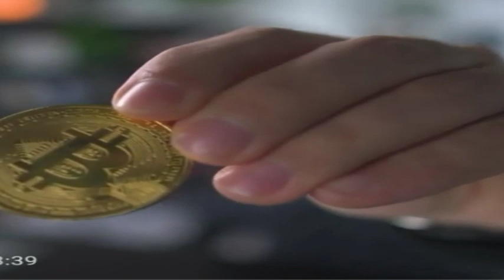PASTÈ AMÈL LAFLEUR KAP JIJE POU KADEJAK LI TE FÈ SOU YON DEMWAZÈL LÈ L TE GEN 15 ANS.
pastè amèl lafleur ap jije nan tribinal pou kadejak li te fè sou yon demwazèl lè l te gen 15 ans...